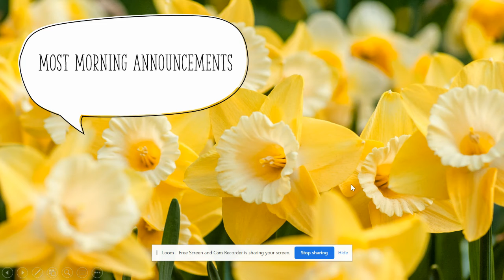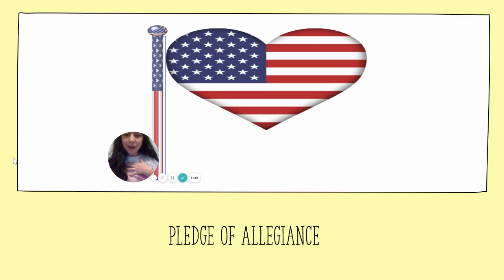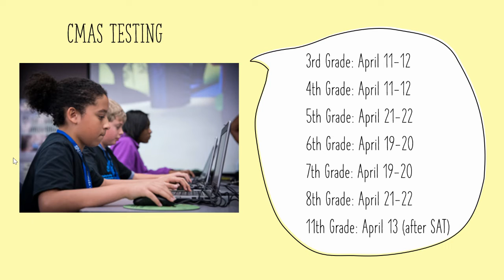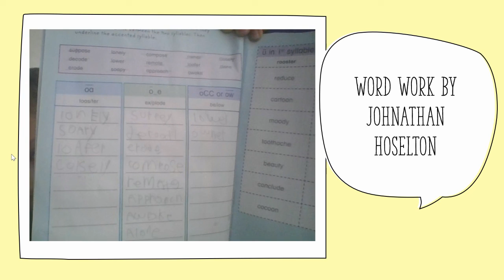Morning Announcements 4/6/2022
Mapleton Online Morning Announcements for Wednesday, April 6, 2022